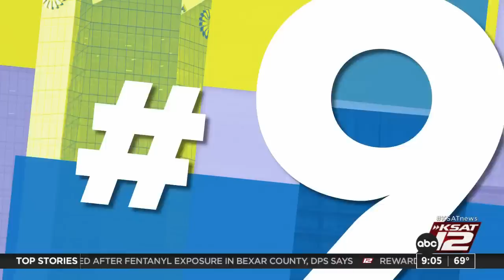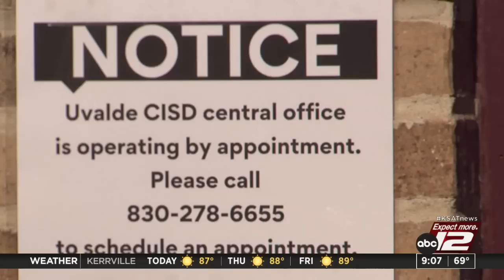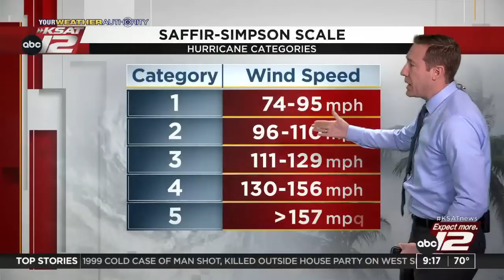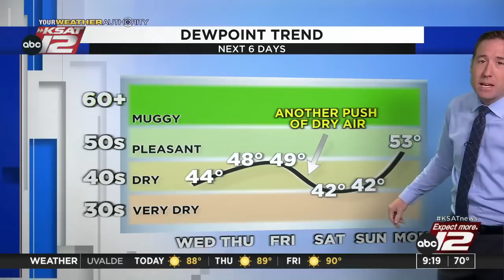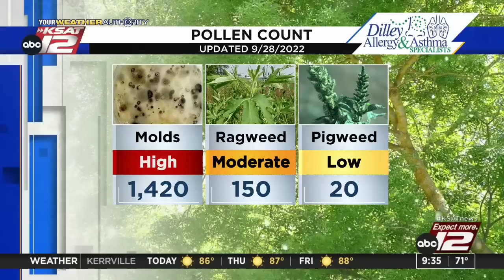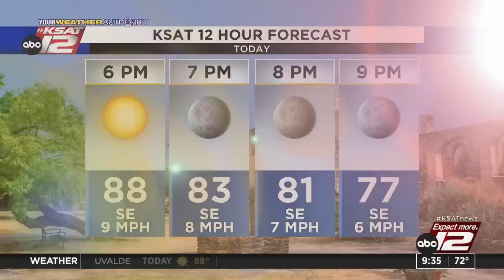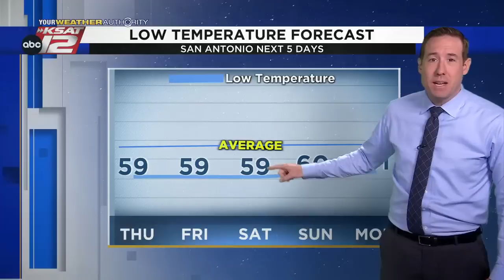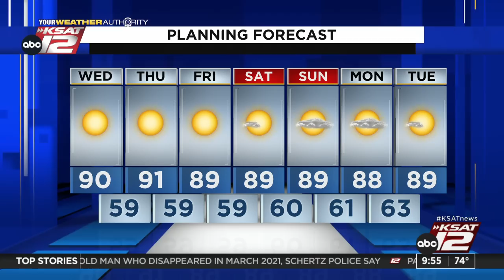GMSA at 9 a.m. : Sep 28, 2022